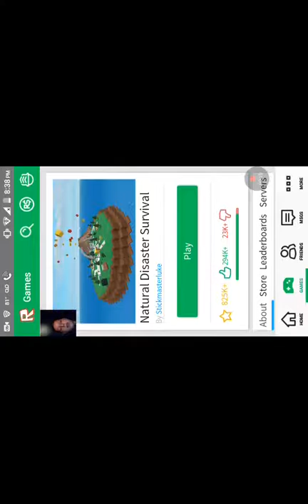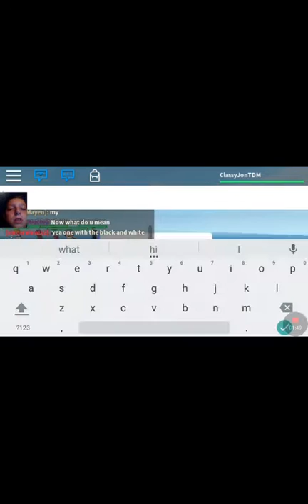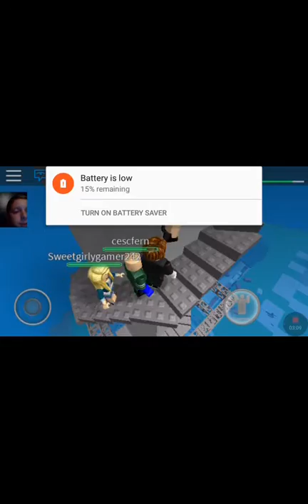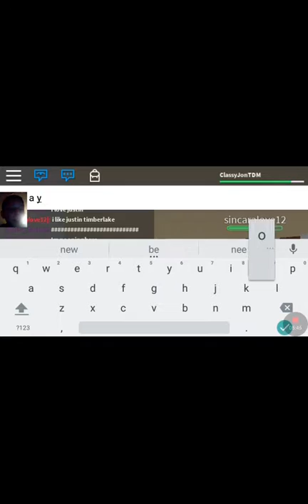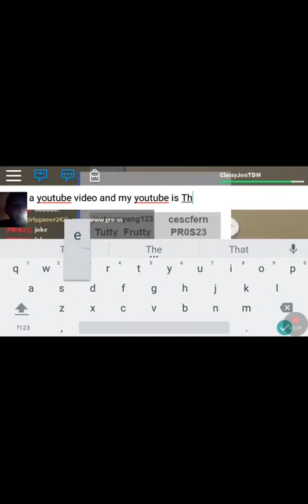Play natural disaster survival/ on Roblox